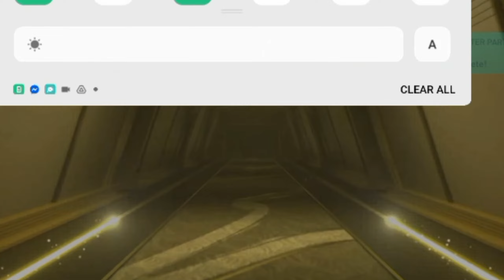Fifa Mobile Walkthrough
Welcome to another thrilling episode of FIFA Mobile! Join us as we dive into the exciting world of virtual football in this action-packed video. In today's episode, we'll be showcasing some incredible gameplay, skill moves, and epic goals in FIFA Mobile's Ultimate Team mode.

🔥 Highlights in this video:
- Jaw-dropping goals and assists
- Insane skill moves and dribbling tricks
- Team strategies and player upgrades
- Nail-biting matches and penalty shootouts

🏆 Are you ready to witness the ultimate showdown on the virtual pitch?

🔔 Don't miss out on our latest FIFA Mobile videos and updates!

💬 Have any questions or want to share your own FIFA Mobile experiences?